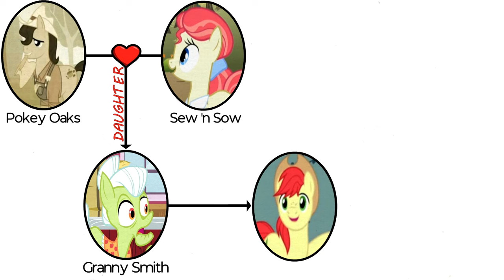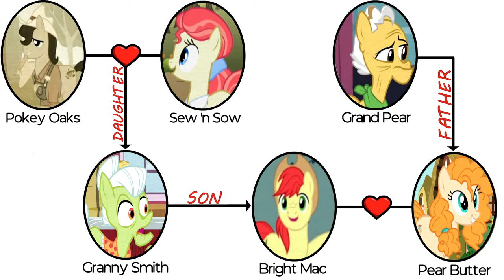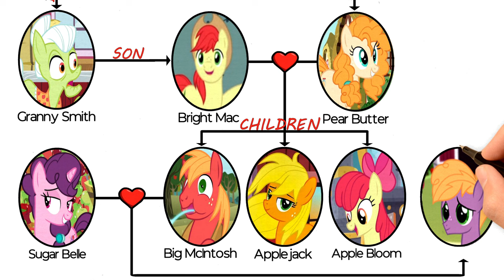My Little Pony: Apple Family Tree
Today, we will explore and discuss the Apple family tree, from the popular My Little Pony Franchise..